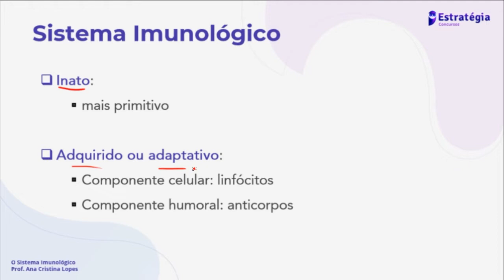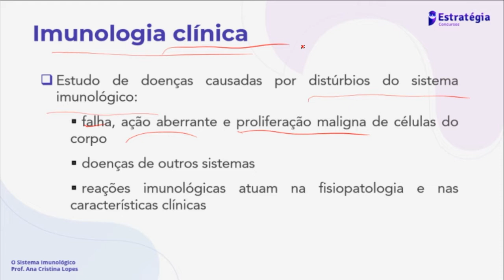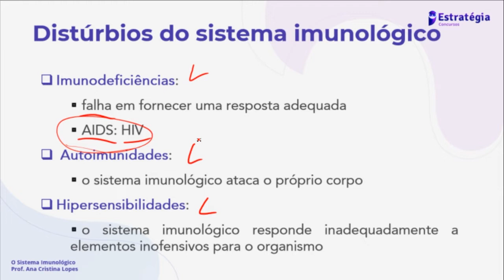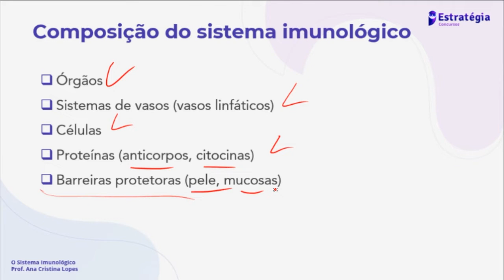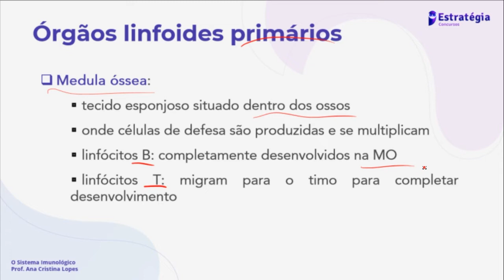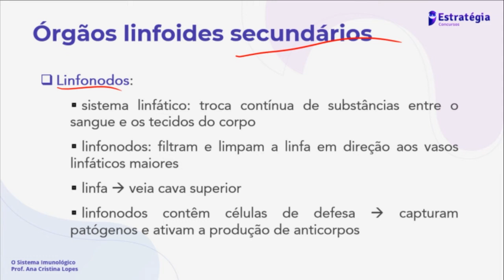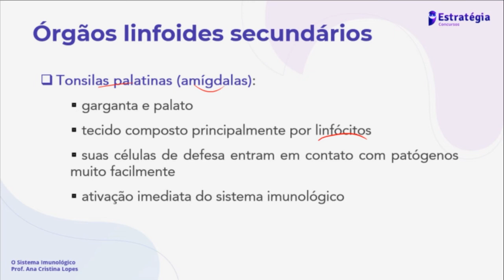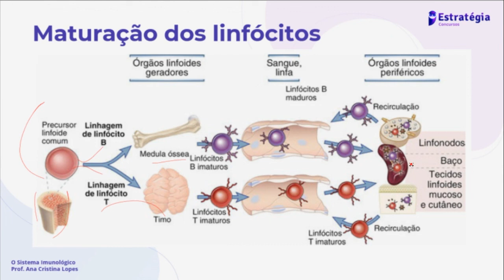O Sistema Imunológico